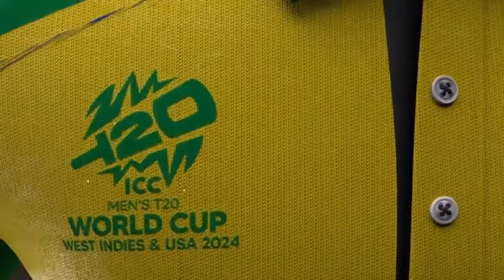T20 WORLD CUP 2024 | All Teams New Jersey for ICC Men's T20 WC | India VS Pak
sports highlights, Cricket Celebration,  T20 WORLD CUP 2024,